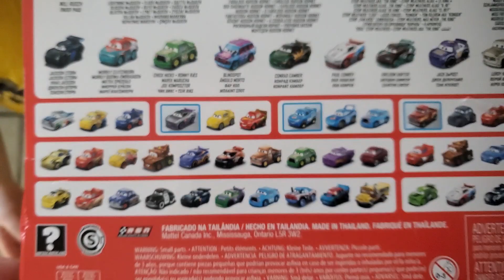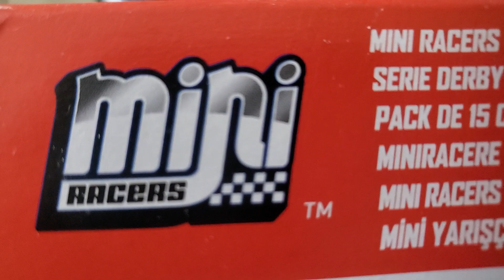Disney Pixar Cars Mini Racers Variety 15-Pack - Car Names / Packaging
This shows the names of the cars that come in the Disney Pixar Cars variety 15-pack.